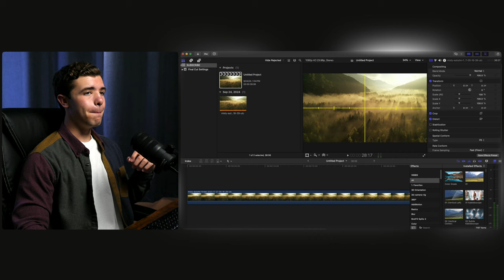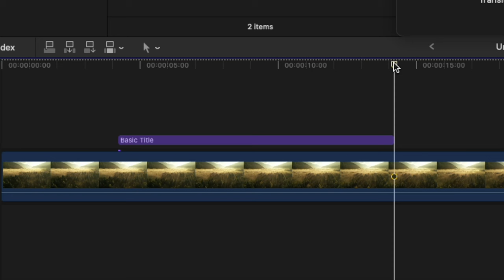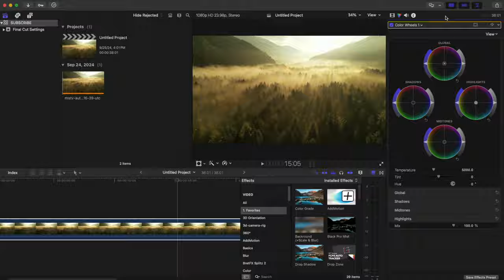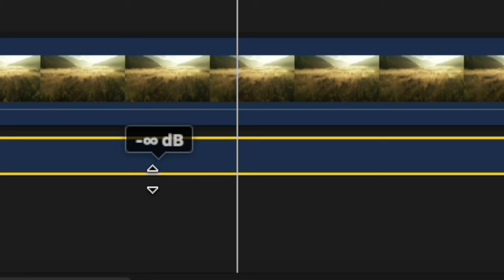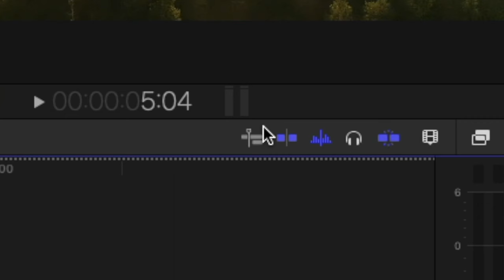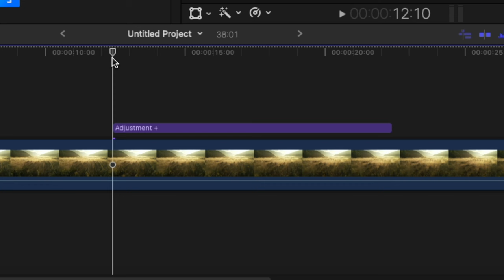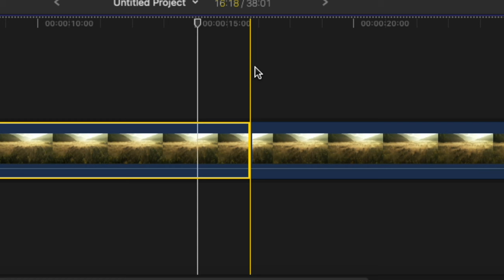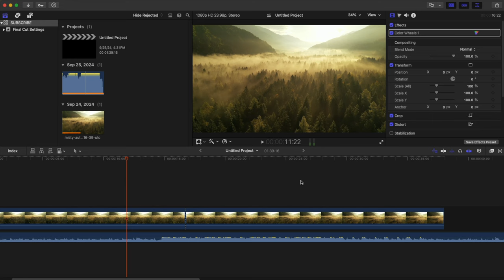21 Final Cut Pro Settings That Ruin Editing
Here are 21 Final Cut Pro settings that wreck your editing experience.